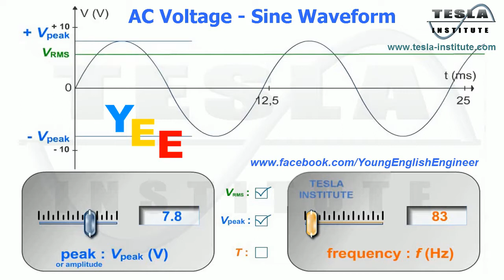AC Voltage - Sine Waveform